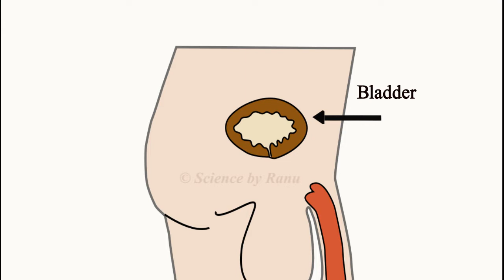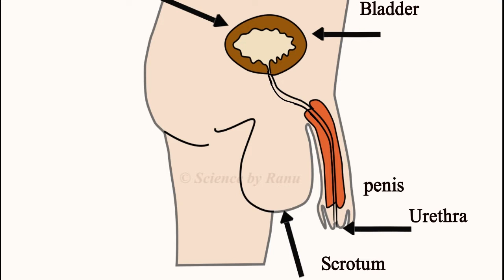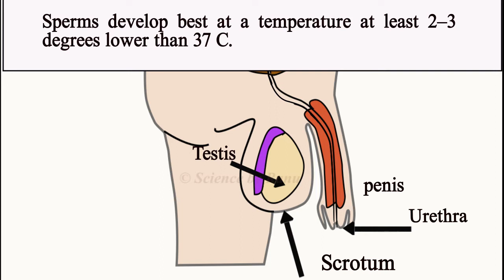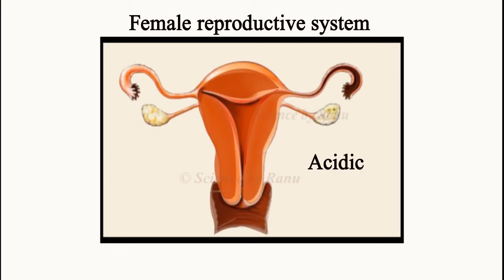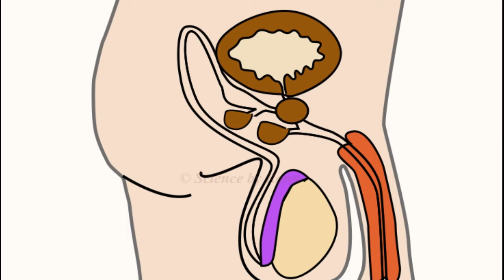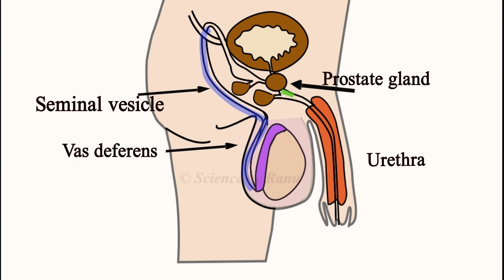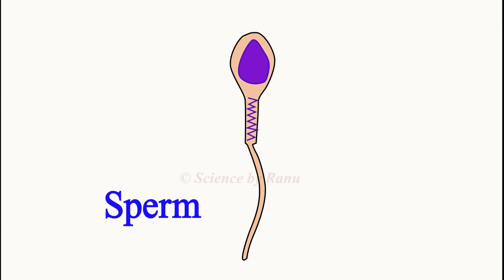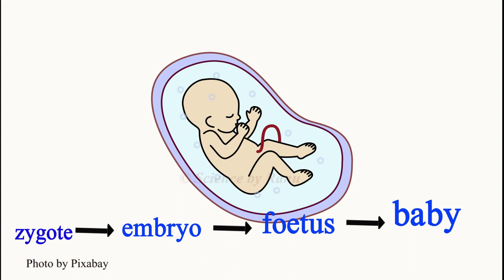Male Reproductive System | Class10 Biology Ch 8 | How do Organisms Reproduce? | Science by Ranu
Understand Sexual Reproduction in Flowering plants Class10 Biology Ch 8 , How do Organisms Reproduce? Science by Ranu

Understand Activity 8.1 & 8.2 Mode of Reproduction in Yeast & Mould Class10 Biology Ch 8 How do Organisms Reproduce? Science by Ranu

Understand Activity 8.4 Fragmentation & Regeneration | Class 10 Biology Ch 8 | How do Organisms Reproduce? | NCERT Science by Ranu

Understand Activity 8.3 Fission | Class 10 Biology Ch 8 | How do Organisms Reproduce? | NCERT Science by Ranu

Understand Pituitary Gland | Class 10 Biology Ch 7 | Control and Coordination | CBSE NCERT Science by Ranu

pictures: credit to google free pics & pixabay

pictures: credit to google free pics

pictures credit to google search

Understand Addition reaction of Activity 4.5 |Class 10|Addition reaction| Carbon and its compounds | CBSE NCERT Science

Understand Activity 4.3 |Class 10|Complete & Incomplete Combustion | Carbon & its compounds |CBSE NCERT Science

Watch Activity 3.9 |Class 10|What happens when metals are burnt in air| Metals & Non Metals | CBSE NCERT Science